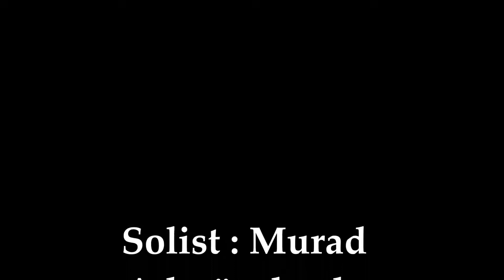Sevda İbrahimova : İthaf"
1982
Qara Qarayevin əziz xatirəsinə
Solist : Murad Adıgözəlzadə